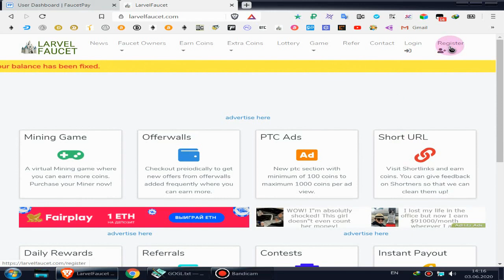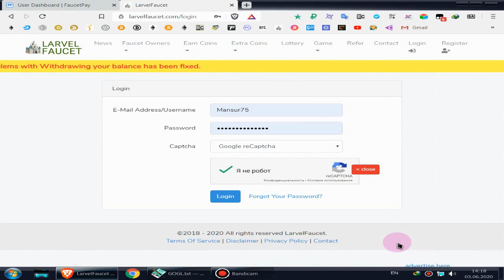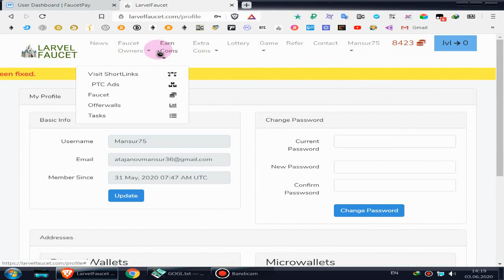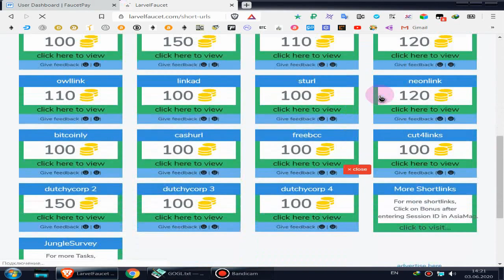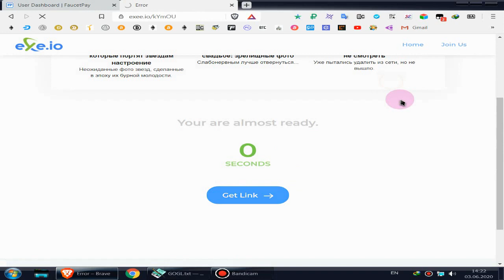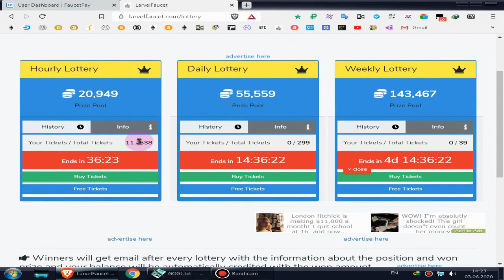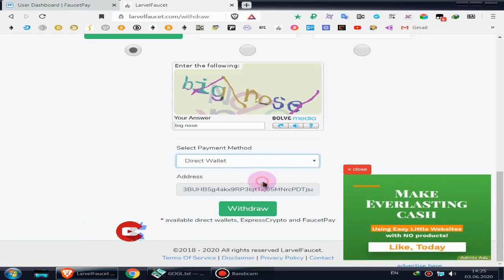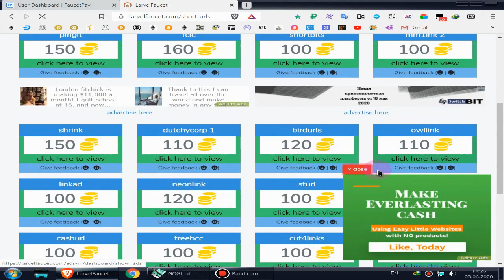Pul ishlash Kripta valyuta bepul Bitcoin Sotosh ishlab olasiz va FaucetPay Hamyonga Bitecoin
Pul larvelfaucet.ishlash Kripta valyuta bepul Bitcoin Sotosh ishlab olasiz va FaucetPay Hamyonga Bitecoin sotoshni tashlash

Xush kelibsiz mening aziz tomoshabinlar
Kanalga obuna bo'ling va qo'ng'iroqni bosing kanalimzda tekin pul ishlash vido roliklarni ko'rsatamiz tanlang Katta Rahmat

pul ishlash bitcoin # bitcoin_investitsiyasiz # investitsiyasiz
# sarmoyasiz # bitcoin sarmoyasiz # bitcoin turnalar # turnalar bitcoin
# Internetda qanday qilib pul ishlash mumkin # investitsiyalarsiz qanday qilib Internetda pul ishlash # bitcoin_faucet daromadi klish